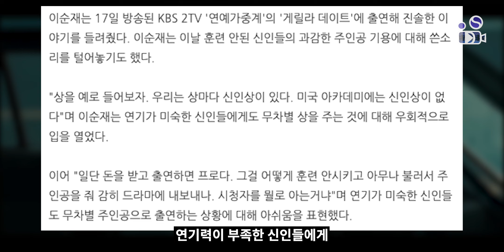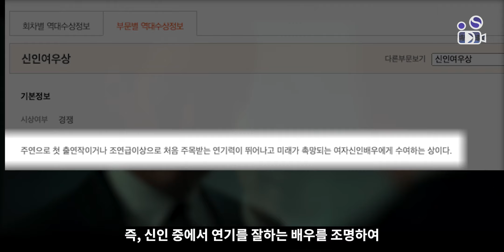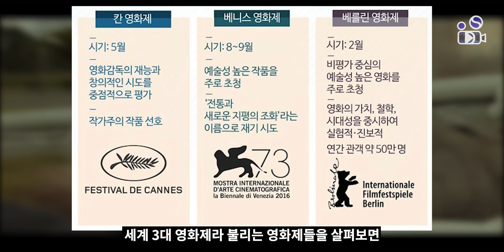아카데미와 골든 글로브 시상식에 '신인상'이 없는 이유